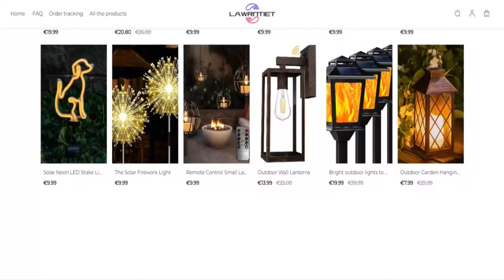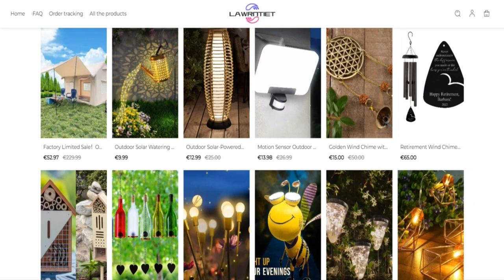Lawrntiet.Com Reviews [ With Proof Scam or Legit ? ] Lawrntiet ! Lawrntiet Com Reviews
Lawrntiet.Com Reviews [ With Proof Scam or Legit ? ] Lawrntiet ! Lawrntiet Com Reviews ! Lawrntiet Reviews

lawrntiet.com has an exceedingly nominal have confidence in rating which indicates that there's a sturdy likelyhood the Web-site is commonly a fraud. Be quite cautious when working with this Online website!

When our algorithm immediately reviewed lawrntiet.com we checked out several components, such as the possession factors, position, level of popularity and likewise other components associated with opinions, phony merchandise, threats and phishing. A have religion in rating is made using the numerous gathered points.